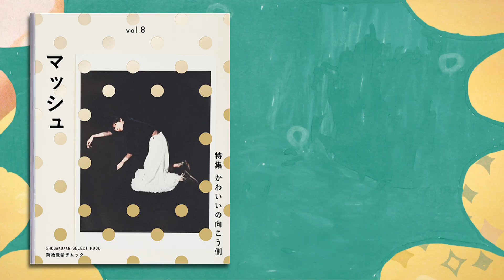マッシュ ｖｏｌ.8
菊池亜希子ムック「マッシュ」vol.8　特集は「かわいいの向こう側」